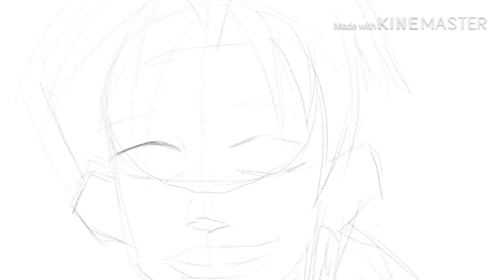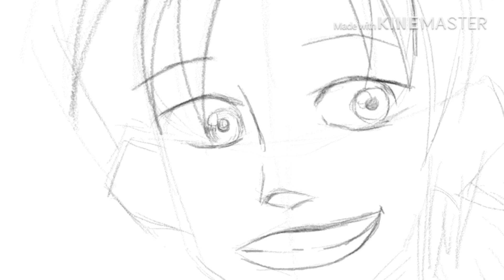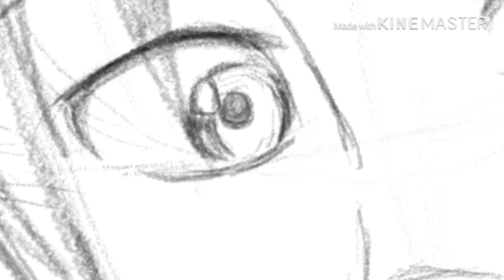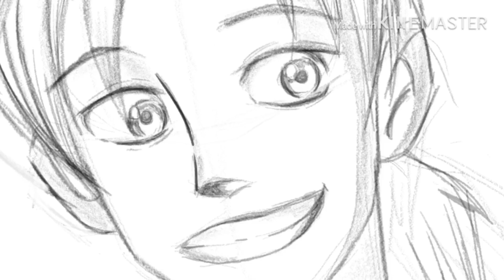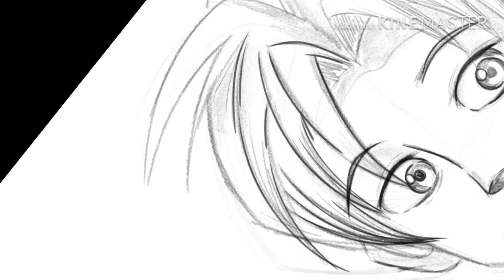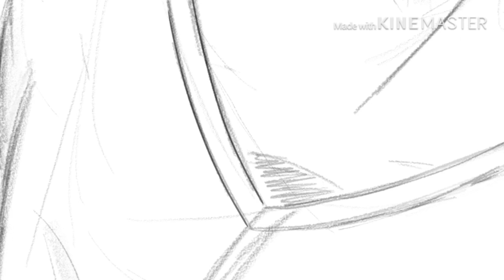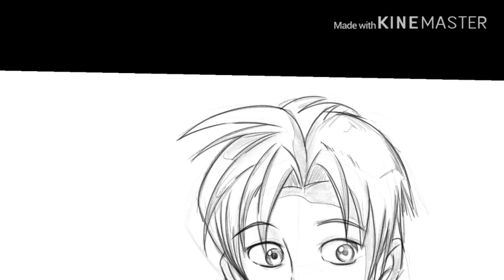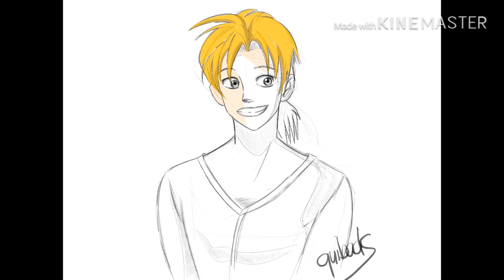Anime Simple Drawing, sketch to coloring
This is my husband’s drawing.

- Francis Q.
“Let us do some warm up, drawing anime for fun, using my 6th Gen Ipad.”